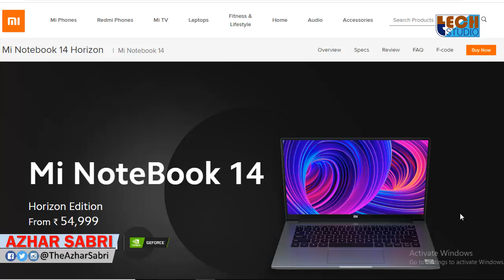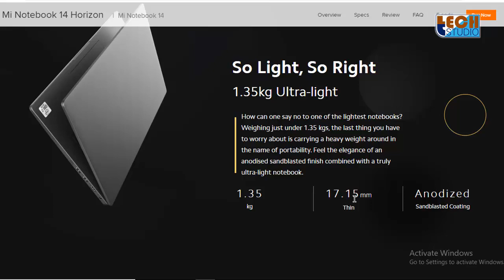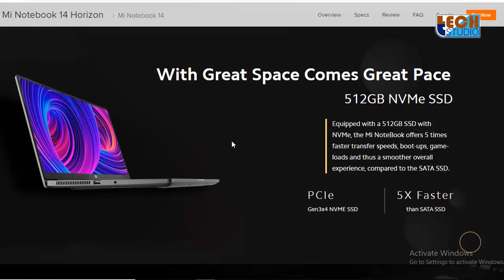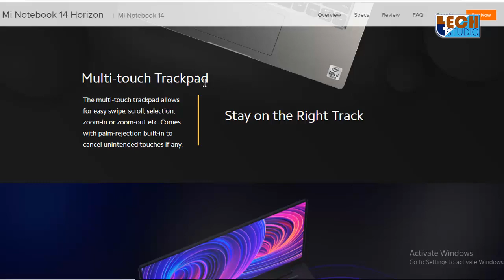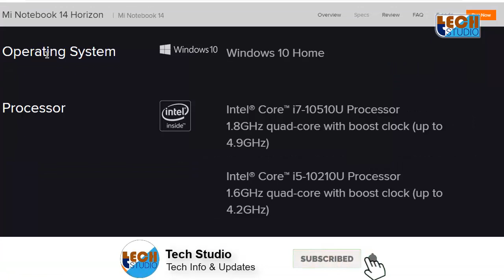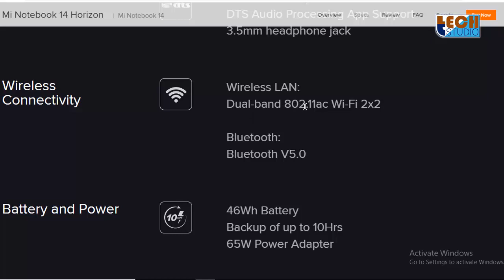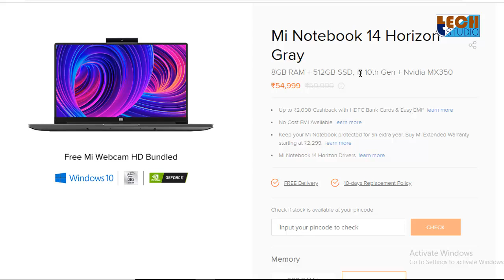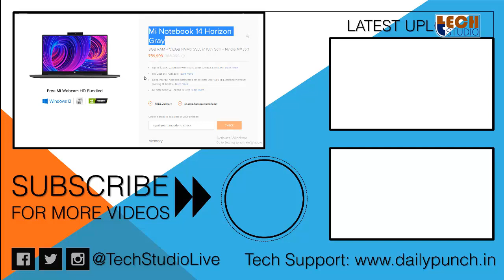Mi Notebook 14 Horizon Edition 10th Generation | Specifications, Features and Price | Tech Studio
Hello Dosto Aaj Ham Baat Karenge Mi Notebook 14 Horizon Edition 10th Generation Laptop Ke Specifications, Features and Price Bare Mein. So is video ko End tak Dekhein and Steps ko Follow Kare. Mi Notebook 14 Horizon Edition 10th Generation | Specifications, Features and Price | Tech Studio | Tech Studio Hindi | Tech Studio Official